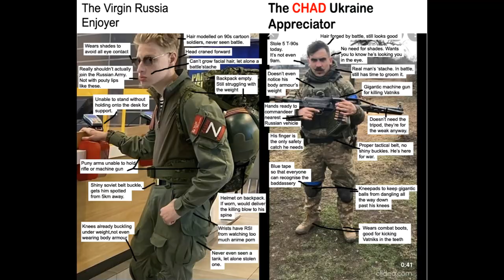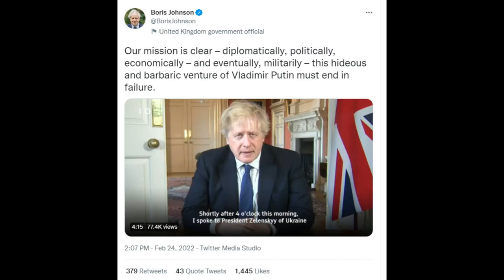Updates- Ukraine Aug 2q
Aug 2, 2023 Early Bird Gets the Boom.

00:00 Day 525.
00:12 Big Picture & Dnieper Line.
00:31 Zaporizhzhia Front.
00:41 East Front Donetsk.
00:51  Bakhmut Area.
01:10 Oskil Border Front.
01:21 Northern Border.
01:33 Black Sea.
01:56 Ukraine World Related.